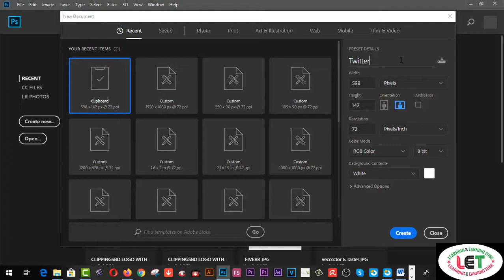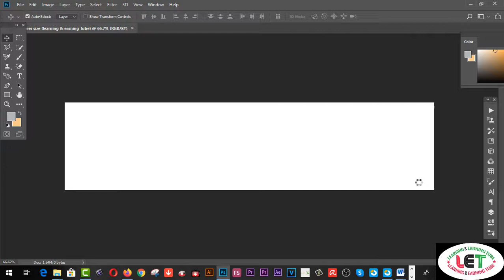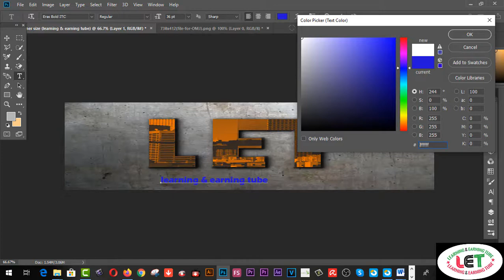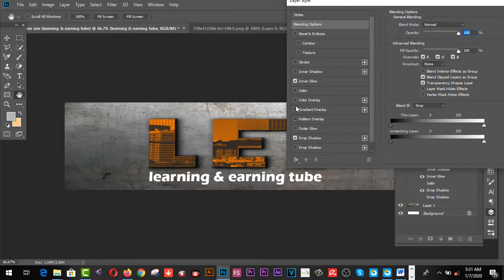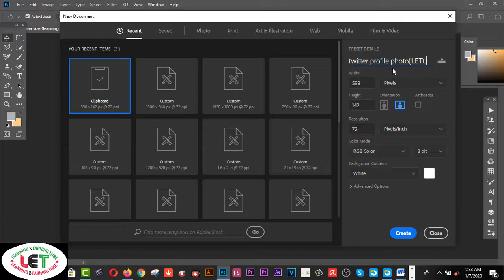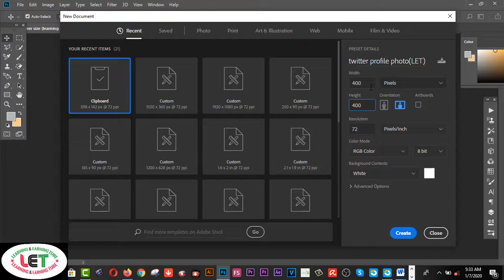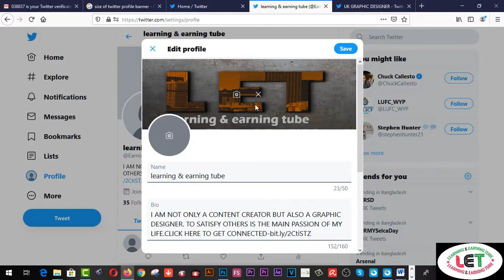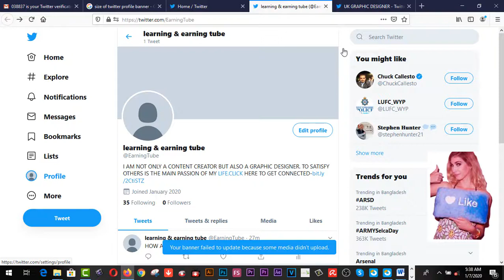How to make Twitter Business Account & Make it Professional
Here you will find  How to make Twitter Business Account & Make it Professional. Over 300 million monthly active users use Twitter. So whatever business you do you will get your target customers on there. In this video, I will show you how to create a twitter account for your business and I also help you to make your twitter account more professional.

Related Tags:- twitter account settings free twitter accounts twitter business account vs personal how to create twitter page for organization how to create official twitter account change personal twitter account to business account why use twitter for business twitter business account cost.etting up a business Twitter account is very simple all you have to do is head over twitter.com hit the signup button and complete the signup process. You have to complete your email verification and also your phone number verification.

There are seven things that can help you to make your twitter account more professional.
1. Your Twitter Name and handle
2. Your twitter profile Picture
3. Twitter Cover or header photo
4. Bio section Description and Website
5. Photo and video section
6. Theme Color
7. Pin tweet.

2.  Facebook Group learning & earning tube

1. Earn Daily $75 Dollars From Google Survey Full Bangla
2.Earn more by Fiverr Gig Editing | How To Edit My Fiverr Gig Information ( update 2019)
3.Earn Daily $75 Dollars From Google Survey Full Bangla
4.singapore আইপি  নিজে  নিজেই চেক করুন - singapore visa IPA check MOM Updates 2019
5.Spin & Earn Money App Bkash App Payment | Online Income Bangla 2019
6. Earn and Hire from Bangladeshi site hirekoro.com সরাসরি ১০০% বিকাশ/ব্যাংক পেমেন্ট । *Must watch*
7. Brave browser থেকে মাসে ২২,০০০ টাকা আয় করুন, পেমেন্ট না পেলে আমি দিব
8. how to sign up on 4 Microworkers websites to earn More -2019
9. Upwork English spelling test (U.S version) answers 2019
10. Upwork English spelling test (U.K version) and Answers 2019
11. 2019 Upwork Readiness Test and Answers ( GET 5 out of 5)

12. ৯ টি সাইট থেকে ফ্রিতে সহজে লাখ টাকার আর্থিক অনুদান নিন । পেমেন্টঃ পেপাল ও ব্যাংক
৯ টি সাইট থেকে ফ্রিতে সহজে লাখ টাকার আর্থিক অনুদান নিন ।
13.9 free trusted sites for selling Logo-2019 II Amazing sites for selling logo
14. KajKey.com -থেকে-আয়-করবেন-যেভাবে II how to earn by BID on KajKey.com
15.10 best & free fundraising websites for all-2019 II fundraising websites